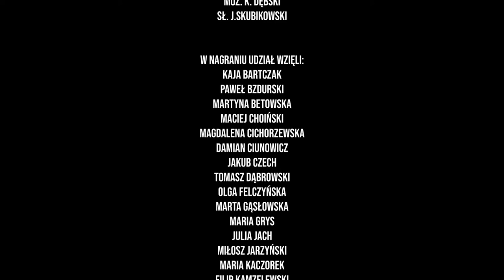Choir of Medical University of Lodz - Poland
CATEGORY F - VIRTUAL CHOIRS
Rzeka Marzen (arr. Jakub Czech)